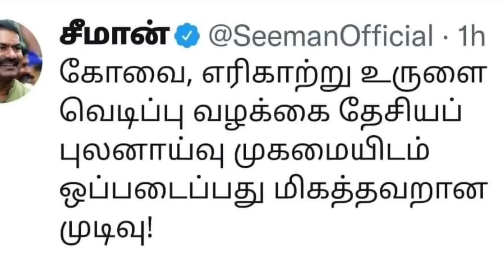வட இந்தியர்களுக்கு ஓட்டுரிமை வழங்ககூடாது அதிரவைத்த சீமான் பேச்சு | ஆப்புவைக்கும் மத்திய மாநில அரசு ?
COIMBATORE NEWS TODAY
DGP SYLENDRA BABU NEWS TODAY
SAIDAI SADIQ DMK NEWS TODAY
SEEMAN NEWS TODAY
NAM TAMILAR KATCHI NEWS TODAY